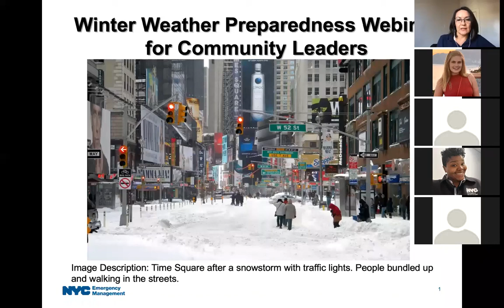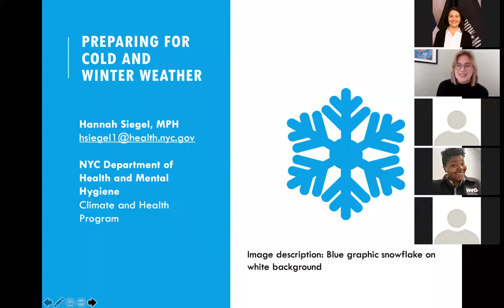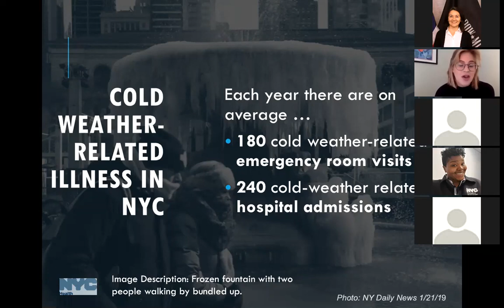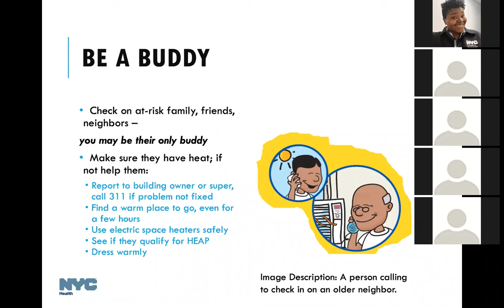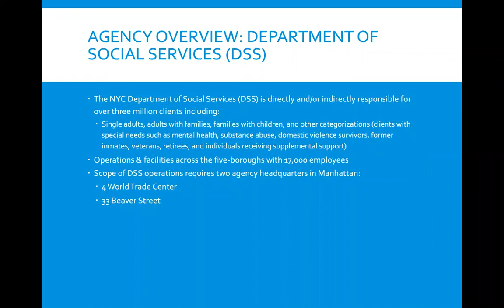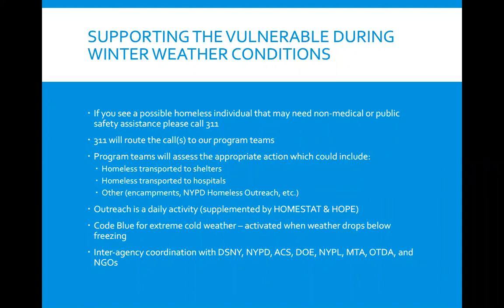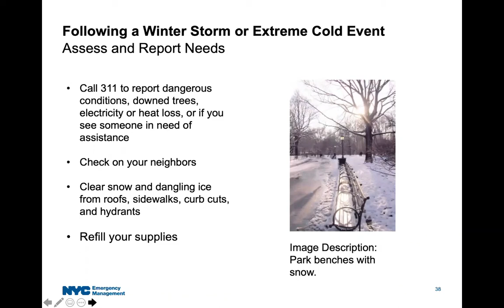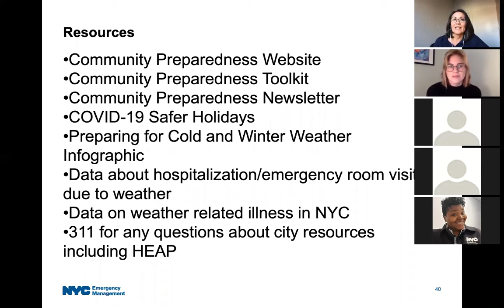Winter Weather Preparedness Webinar for Community Leaders